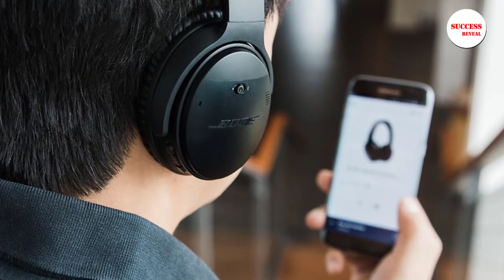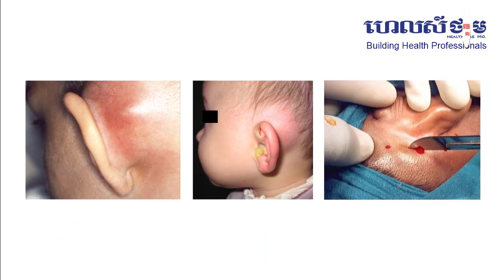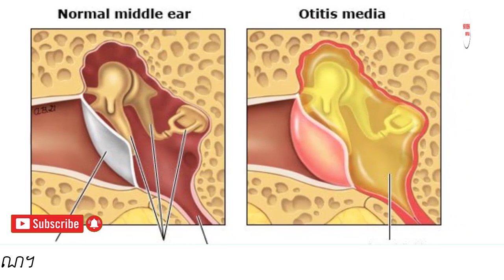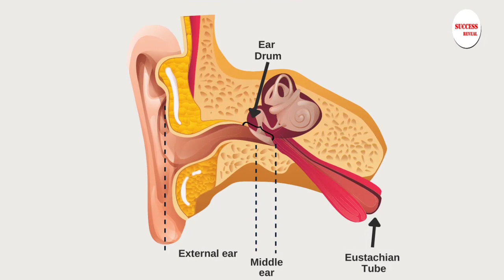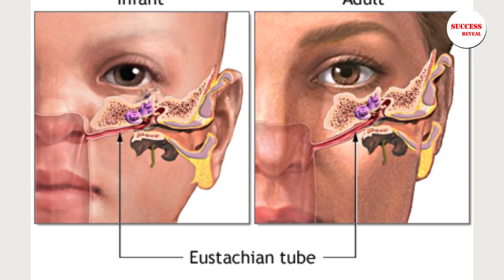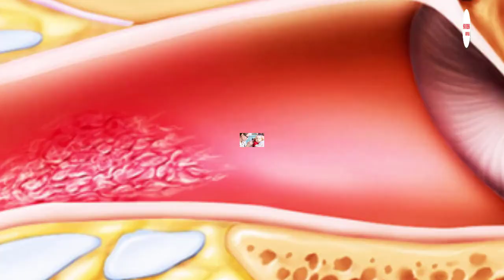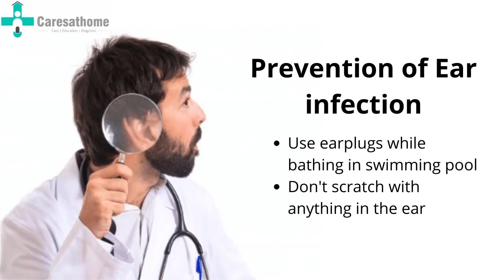ជំងឺ​រលាក​ត្រចៀក​​ អាច​បណ្ដាល​ឲ្យ​អ្នក​ជំងឺ​ពិការ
In this video we want to show you about ជំងឺ​រលាក​ត្រចៀក​​ អាច​បណ្ដាល​ឲ្យ​អ្នក​ជំងឺ​ពិការ , SUCCESS REVEAL

គ្រូពេទ្យ​ជំនាញ​ផ្នែក​ជំងឺ​ត្រចៀក ច្រមុះ និង​បំពង់ក នៃ​មន្ទីរពេទ្យ​មិត្តភាព​ខ្មែរ​សូវៀត លោក​វេជ្ជបណ្ឌិត បាន ចំរ៉ុង មាន​ពន្យល់​ថា ជំងឺ​រលាក​ត្រចៀក គឺ​មាន​នៅ​ទីតាំង​ខុសៗ​គ្នា​ទៅ​តាម​ការ​បែង​ចែក​តាម​ផ្នែក​របស់​ត្រចៀក។
ចូលរួមក្នុងក្រុមរបស់យើង:
✮✮✮✮✮ Enjoy!

✡ ABOUT US ✡
.: Why We create SUCCESS REVEAL channel :.
1. To inspire, Motivate, create new entrepreneur
2. Share Business knowledge, Entrepreneurship, Success
3. Free Business Education Online